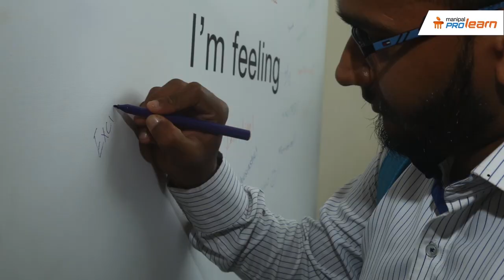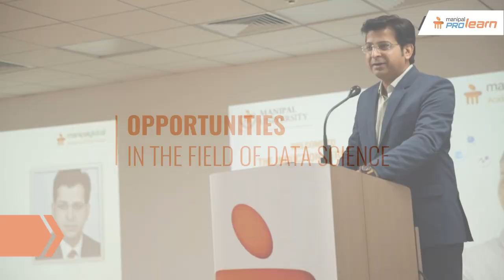PG Diploma in Data Science - Class of 2018 Induction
In this video, we’ll be discussing the highlights of the induction ceremony.
Dr. S. Ramesh Babu, Director Data Science, Manipal ProLearn welcomed the gathering
Mr. Ravi Panchandan, President and COO, Manipal Global Education Services spoke about the future of Data Science
Ms. Anshu Sharma, Sr. VP and Head of Technology, Vodafone spoke about the importance of data analytics in various industries
Mr. Naveen Yeri, Head of Consumer Risk Analytics, Wells Fargo spoke about the importance of using data analytics to drive customer satisfaction
Dr. Prashanth Pradhan, Watson Business Leader, IBM India spoke about how products powered by data analytics will be more useful in future
Mr. Sameer Dhanranjani, Chief Strategy Officer, Fractal Analytics and Mr. Dhruv Mohan, Deakin University spoke about the opportunities in the field of Data Science
Mr. A. P Ramabhadran spoke about how Manipal ProLearn’s teaching methodology

About the PG Diploma in Data Science course
Manipal ProLearn, in collaboration with industry giant EQUIFAX, offers the PG Diploma in Data Science program. The curriculum is designed and led by industry experts and includes videos, case studies, and lots more.
What are the skills you’ll learn in this course?
Use Big Data tools and technologies to analyse structured and unstructured data
Use data visualisation techniques to present data
Perform data analysis, predictive analysis and story telling
Learn the basics of AI and neural network

Why Learn Data Science at Manipal ProLearn?
Tool-based learning
3-month internship program
Get trained by industry experts
Placement guarantee